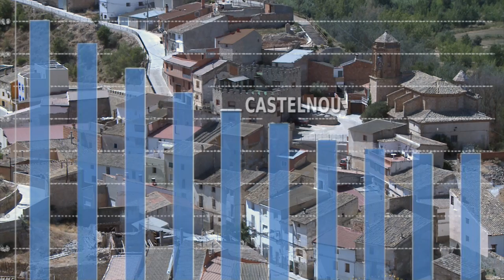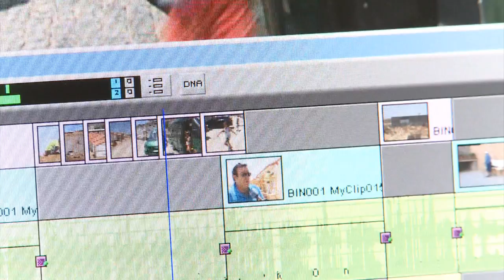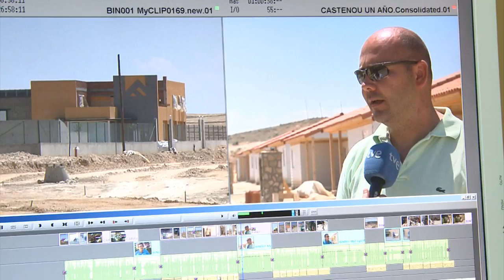CONTRA LA DESPOBLACIÓN, 25-A (trailer)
Este es el trailer de presentación de un documental que habla sobre la despoblación. Se trata de un documental que habla sobre el fenómeno de la despoblación y también sobre medidas e iniciativas de repoblación. Este documental centra su atención en Aragón, y más concretamente en el proyecto caravana de niños, que se iniciaba en la localidad turolense de Castelnou, el 25 de agosto de 2010. El proyecto caravana de niños desde su inicio tuvo una gran difusión mediática, algo que sin duda fue una de las claves del éxito de esta iniciativa. Un ejemplo es que en sólo un año, Castelnou casi ha doblado su población. A lo largo de sus 31 minutos de duración, se hace un recorrido por todo este proyecto donde hablan sus protagonistas, periodistas, expertos...